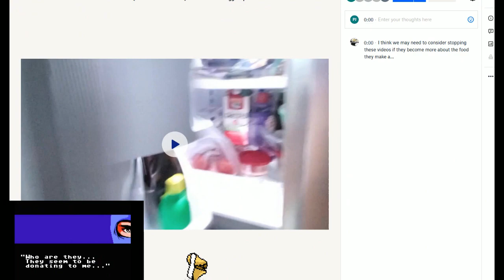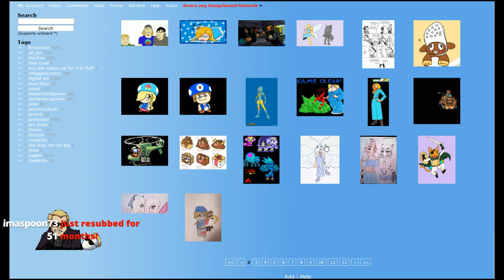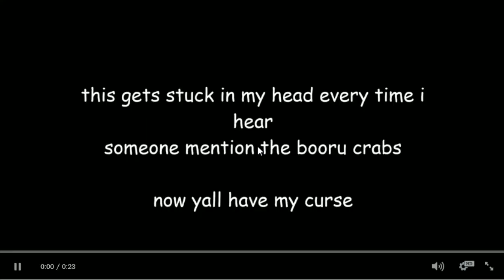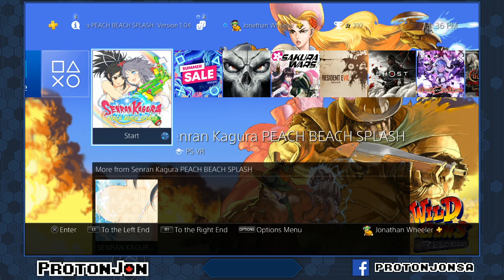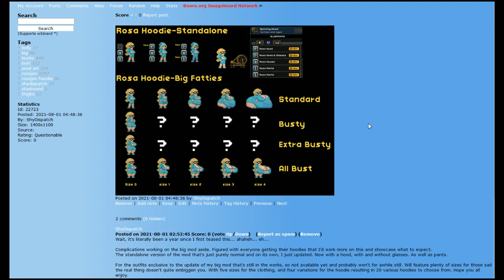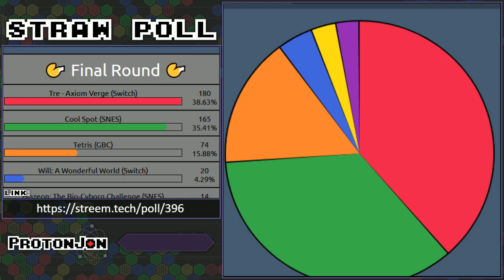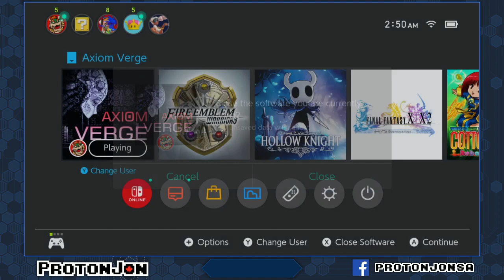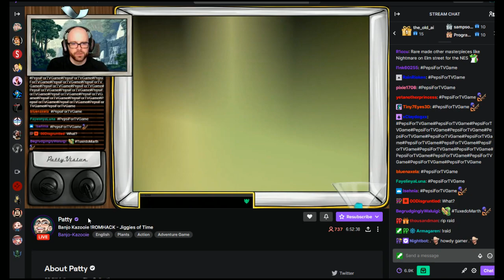Fortune Cookie: Let's Games Edition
Original Airdate: July 31st, 2021

Let us games if the cookie says so...

Game(s):
0:00 - Intro
3:29 - Hollow Knight (Switch)
01:25:50 - Hollow Art
01:37:34 - Fire Emblem Warriors (Switch)
02:59:33 - Booru Emblem Artists
03:11:00 - Senran Kagura: Peach Beach Splash (PS4)
04:21:48 - Senran Artura: Rosa Booru Splash
04:33:27 - Pepsiman (PS1)
05:23:15 - An Ice Cold Refreshing Booru
05:34:16 - Axiom Verge (Switch)
06:26:49 - Artium Verge